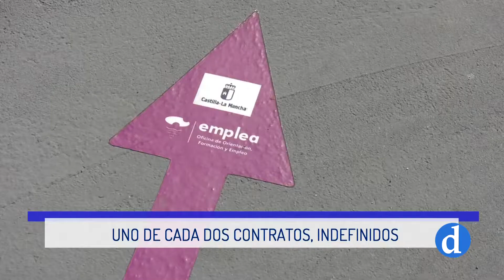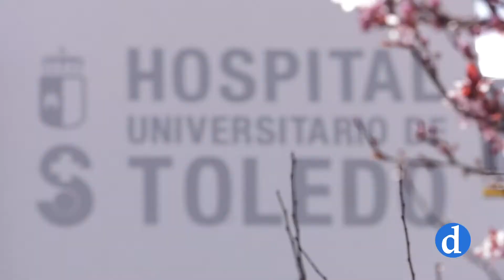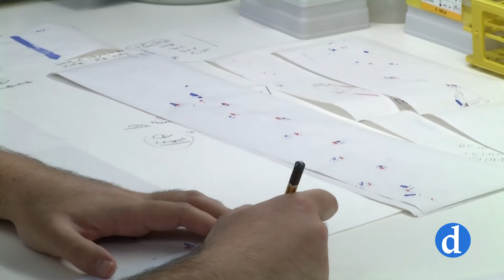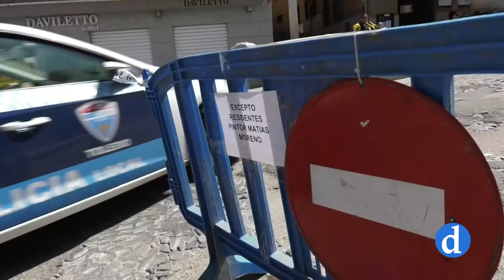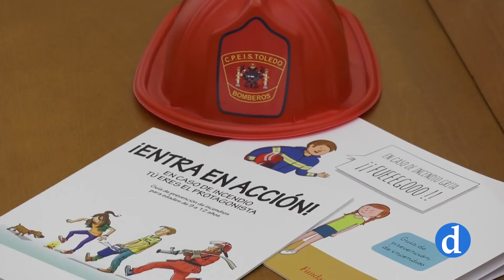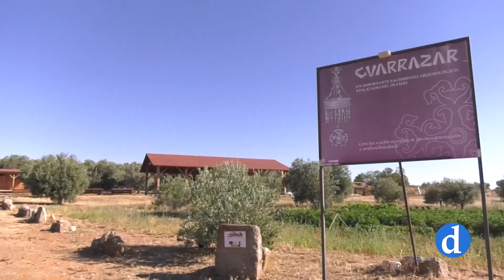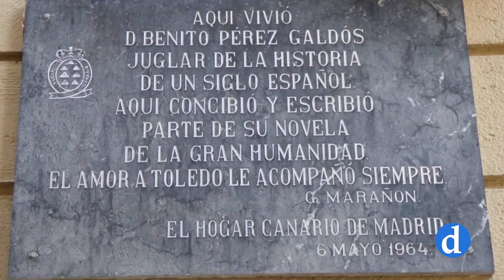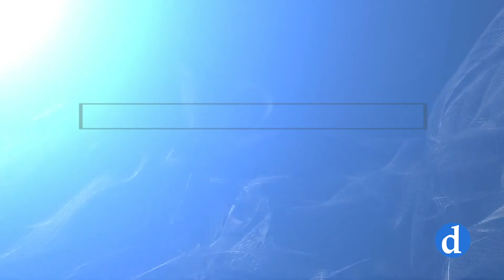NOTICIAS Miércoles 04 de Mayo de 2022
Informativo de Canal Diocesano que presenta y dirige María Carrobles. Destacamos lo más importante de la actualidad local, provincial y regional que ha ocurrido hoy 3 de mayo.